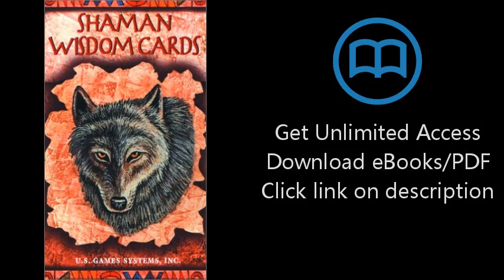Shaman Wisdom Cards -- Tarot Cards: 65-Card Deck